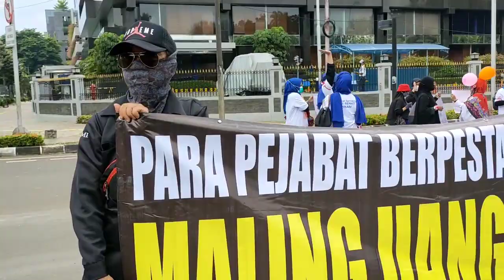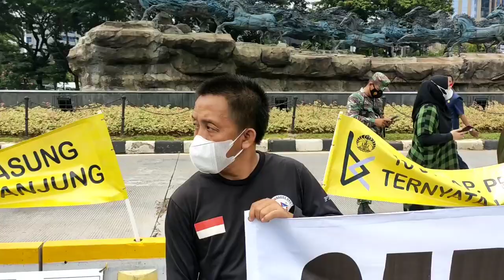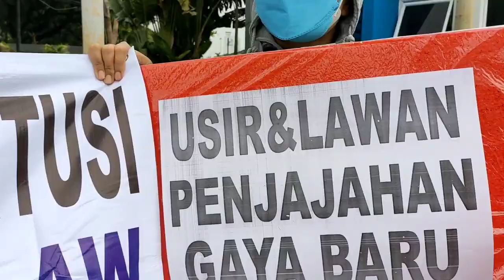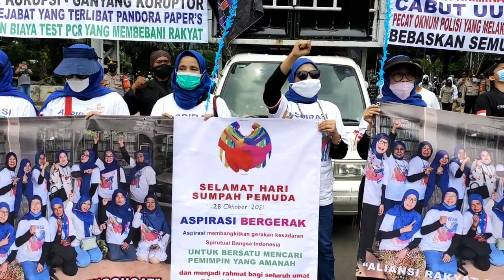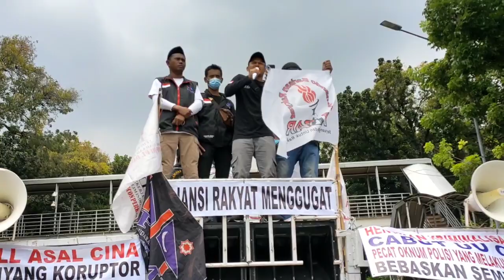Full Version : AKSI ALIANSI RAKYAT MENGGUGAT, MOSI TIDAK PERCAYA DPR RI & J0K0WI MUNDUR..!!!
Tidak Berubah Nasib Suatu Kaum Jika Bukan Kaum itu Sendiri yang mengubahnya
Profesional Berani Jujur Amanah Maju Mandiri Sejahtera Allah Ridho